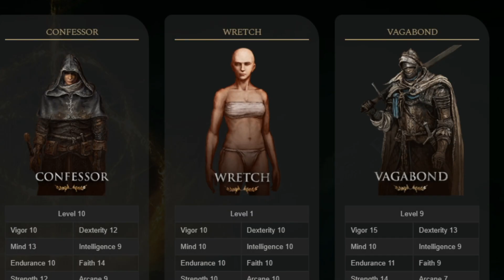Elden Ring Beginners Guide Tips and Tricks | Ultimate Guide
here is the 10 quick useful and ultimate guides for the rlden ring game.with the help of these tips you will be able to play through the game with any difficulty level you like.